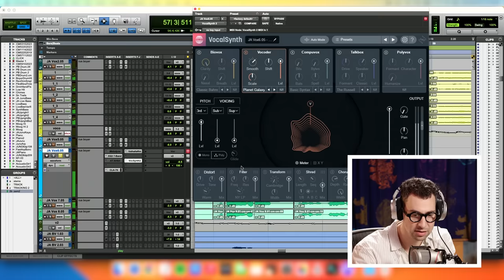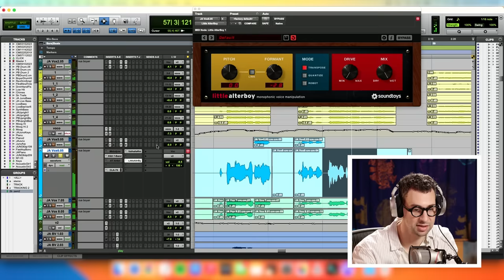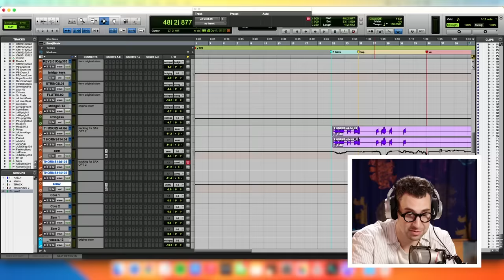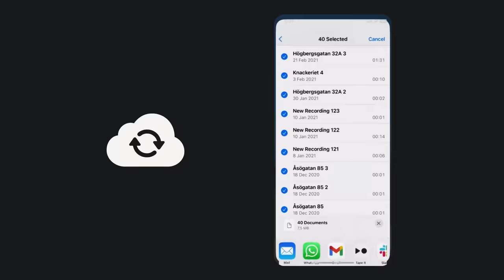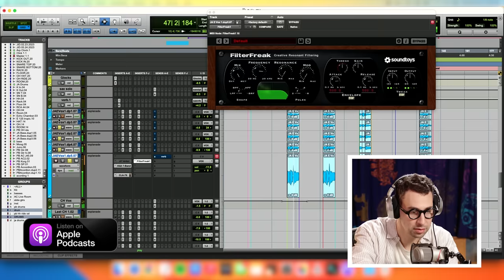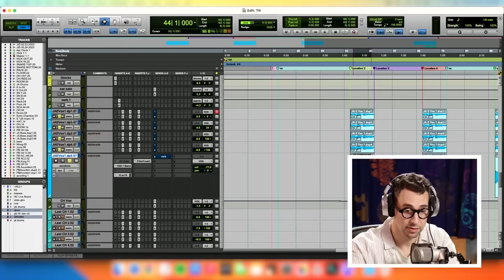Jack Antonoff's Top 10 Plugins and Techniques for Vocal Treatment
Bleachers' Jack Antonoff reveals some of his most original tips and tricks when it comes to producing vocals.

Waves Morphoder
Soundtoys Tremolator
Soundtoys FilterFreak
Soundtoys Little AlterBoy
Izotope VocalSynth
Roland Juno
Moog Synths
Korg M1
Teenage Engineering OP1
Chandler TH2 Preamp/DI

Label: Dirty Hit